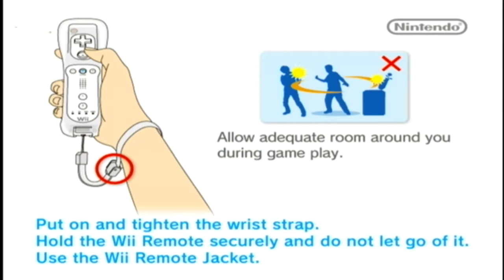Cooking Mama World Kitchen Mama Is A Meal Saver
recorded on Wii